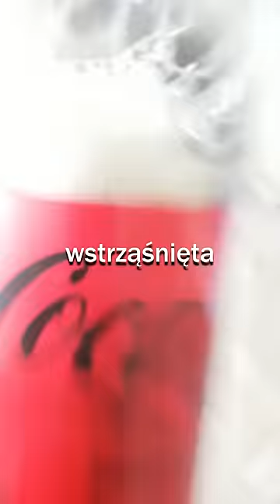Wstrząśnięta Cola Vs Piccolo